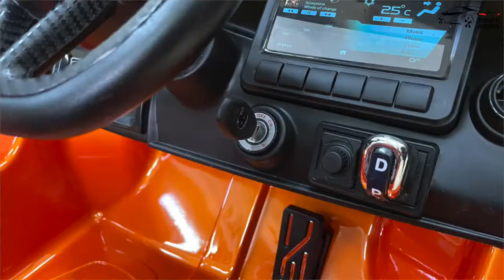【聰明媽咪兒童超跑】麥拉倫 720S 原廠授權 雙驅兒童電動車